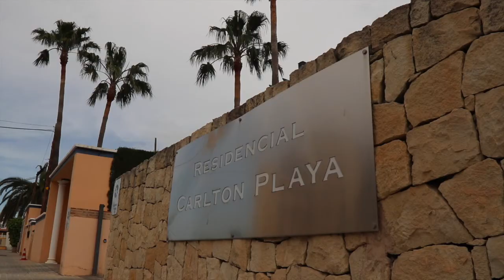Apartamentos Carlton Playa, Dénia